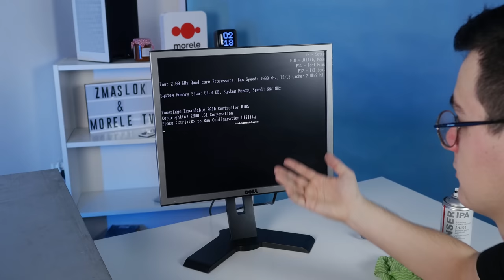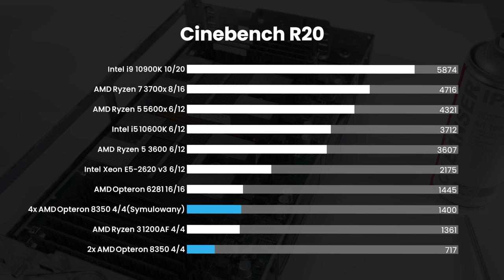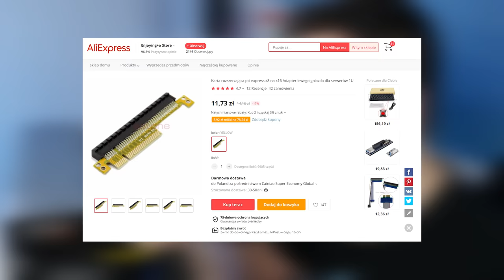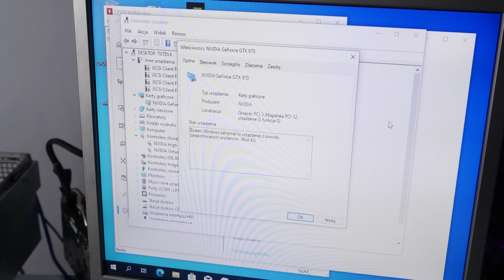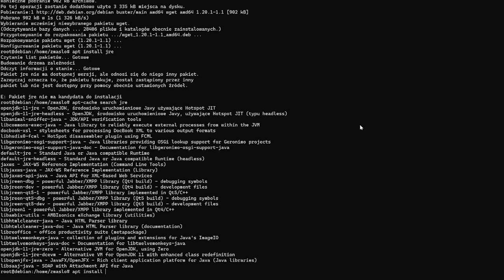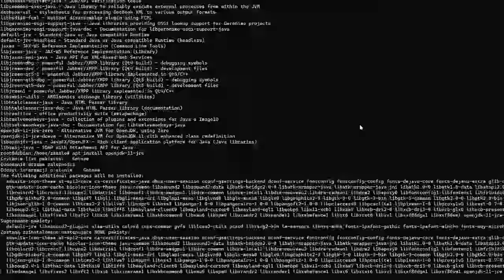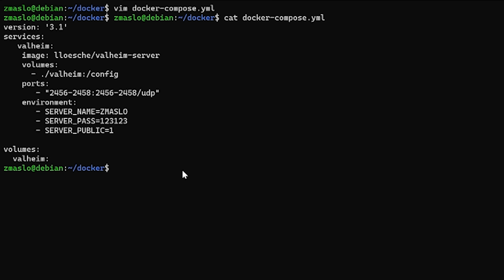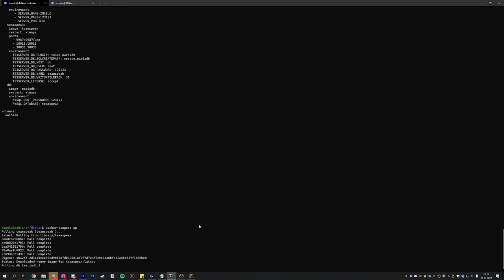OGROMNY komputer ze śmietnika!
Męczyliście męczyliście i wymęczyliście kolejny komputer ze śmietnika. Dzisiejszy komputer ze śmietnika jest na prawdę OGROMNY. Ściślej mówiąc jest to stary serwer rakowy Dell Poweredge R905. Do czego był używany taki sprzęt, co potrafi i czy ma jakiś sens w dzisiejszych zastosowaniach tego dowiecie się z dzisiejszego materiału.

0:00 - Wstęp
1:34 - Omówienie podstaw serwera
3:38 - Co jest w środku?
6:49 - Instalujemy system operacyjny
7:45 - Głośność działania
8:43 - Windows 10
9:57 - Granie w gry?
10:46 - Dorzucamy kartę graficzną
13:05 - Instalujemy GNU / Linux
13:43 - Stawaimy serwer do Minecraft
14:51 - Stawiamy Dockera
15:26 - Stawiamy serwer Valheim i TS3
17:06 - Podsumowanie